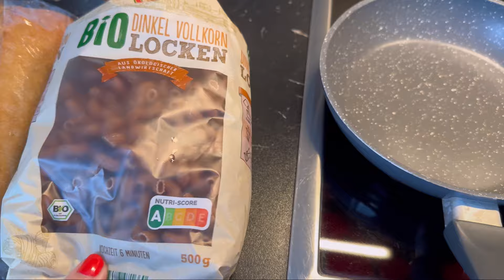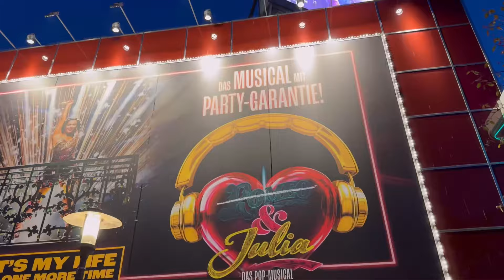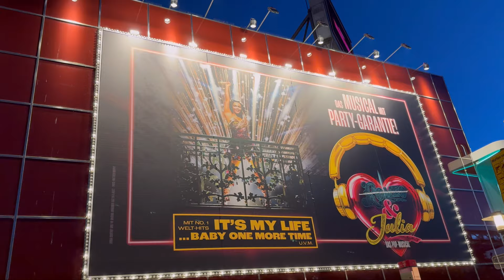VLOG🇩🇪 НЕМНОГО РАЗВЕЯЛИСЬ ✨MUSICAL ROMEO & JULIA 🩷Как я ЭТО ДЕЛАЮ ?😻УЖИН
Musik 🎧

Musiker: LiQWYD

Musiker: @iksonmusic